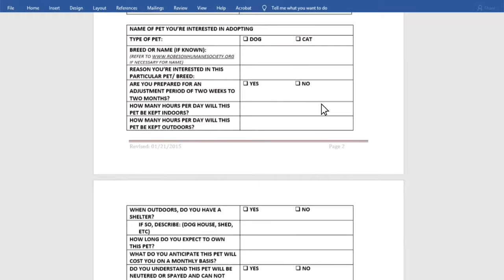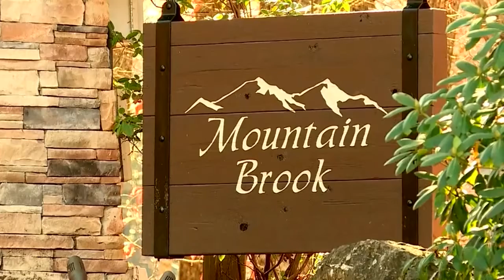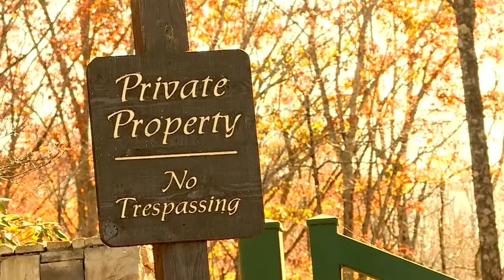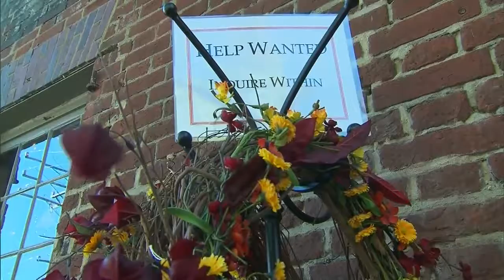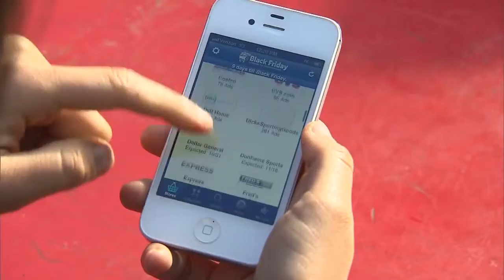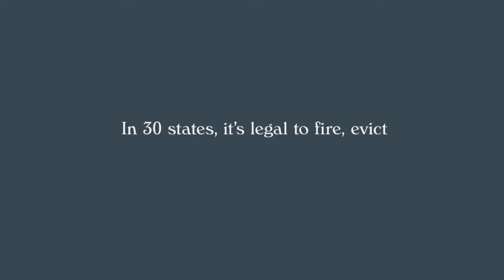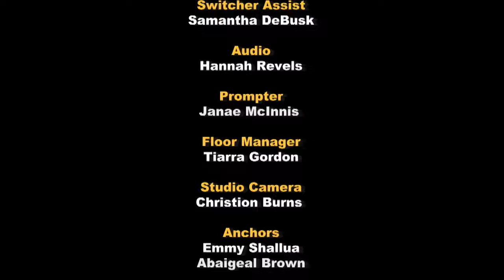Carolina News Today - 11/8/19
Student-produced newscast

The views expressed do not represent the University of North Carolina at Pembroke, its employees or Board of Trustees.